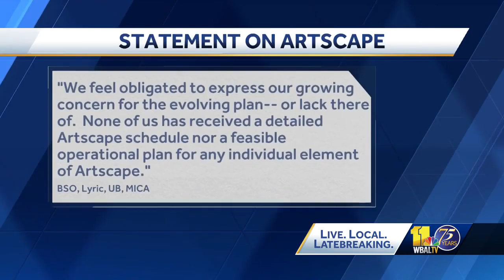'Baltimore is back': BOPA pushes back on Artscape concerns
It's been three years since Baltimore City put on the country's biggest outdoor public arts festival. Not everyone is on board for its tentative return.  Artscape is known for its great musical acts, food and, of course, art. It is scheduled to return to Baltimore Sept. 22-24 in Station North and Bolton Hill.  But the Baltimore Symphony Orchestra, The Lyric, the University of Baltimore and the Maryland Institute College of Arts all signed on to a letter expressing concerns just 67 days before the scheduled date. Each of the four organizations said they've received no communication from BOPA about its plans for the event, which includes information on parking and traffic.